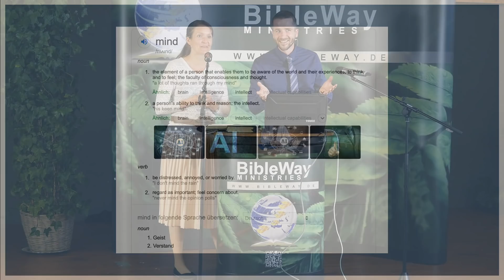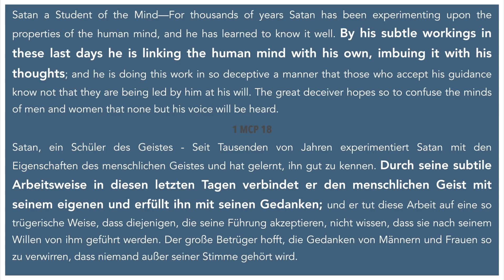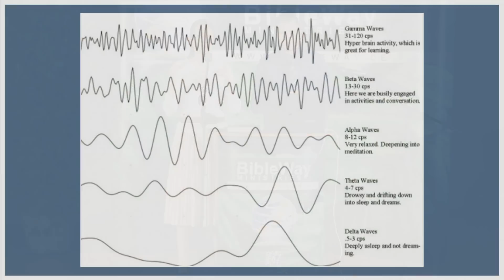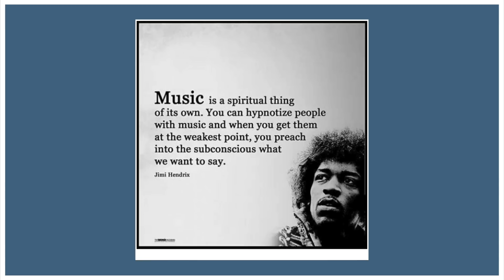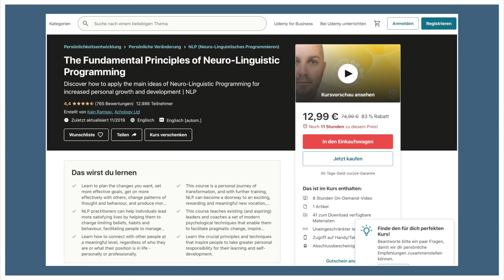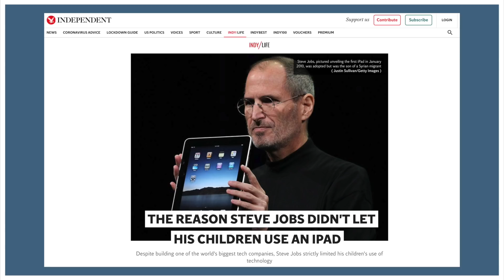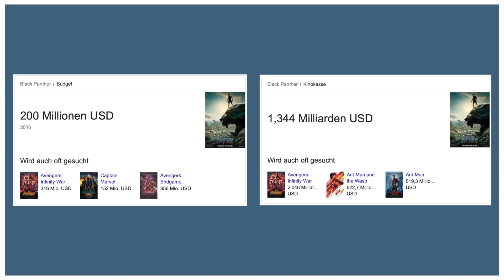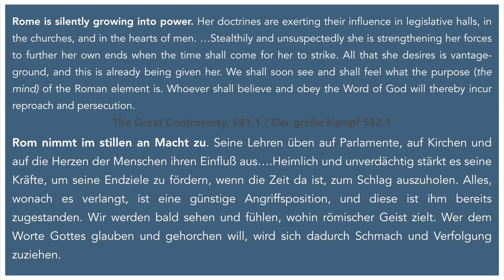Satans Wissenschaften und EIN digitaler Geist für die letzten Tage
Satan, ein Schüler des Geistes - Seit Tausenden von Jahren experimentiert Satan mit den Eigenschaften des menschlichen Geistes und hat gelernt, ihn gut zu kennen. Durch seine subtile Arbeitsweise in diesen letzten Tagen verbindet er den menschlichen Geist mit seinem eigenen und erfüllt ihn mit seinen Gedanken 1 MCP, 18